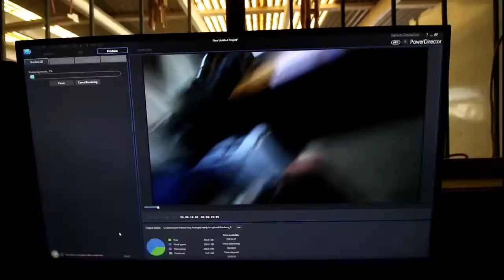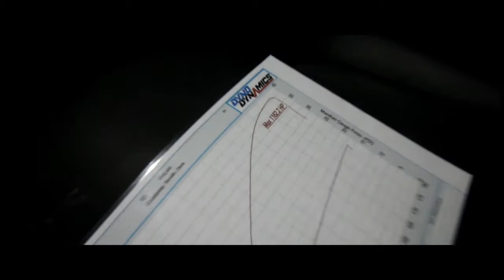Insane car show (1000+ cars)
hey guys my name is kyle and in this video we go 0-100 real quick, it was super fun to make.
\/links\/